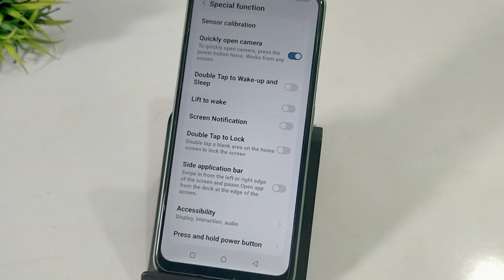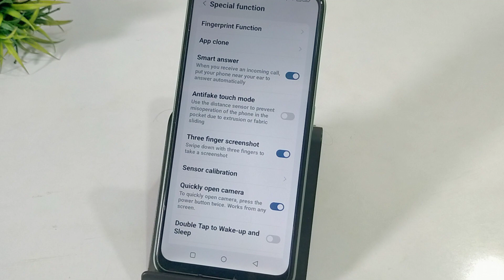Lava Agni 2 me smart answer kaise use kare | How to use life to wake any lava mobile, smart calling